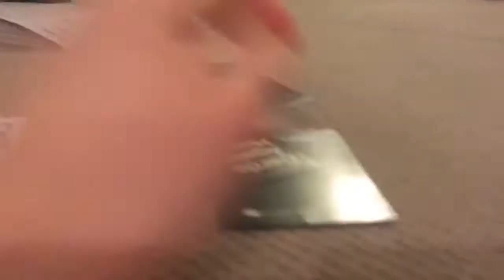New Years!! 2019-2020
Sorry this is so late! I’ve been busy with family. I hyper extended my elbow and took a brake from literally everything. But I’m back!! Be on a look out for my Jonas Brothers part 2!!